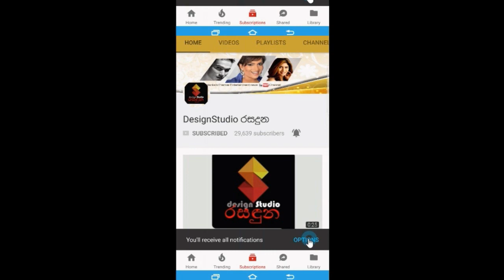රමිත් රඹුක්වැල්ල අලුත උපන් දූ සිගිත්තියයි බිරිදයි එක්ක ජයටම නත්තල් සැමරු Ramith Rambukwella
අමාත්‍ය කෙහෙලිය රඹුක්වැල්ලගේ
ක්‍රිකට් ක්‍රීඩක පුතු රමිත් රඹුක්වැල්ල අලුත උපන් දූ සිගිත්තියයි සුරූපී බිරිදයි එක්ක ජයටම නත්තල් සැමරුවේ මෙහෙමයි.  Ramith Rambukwella